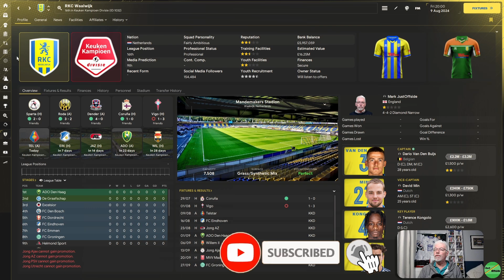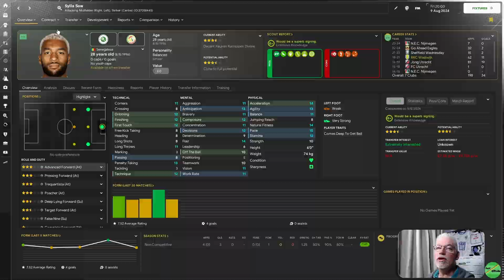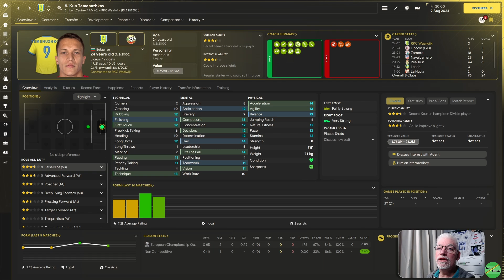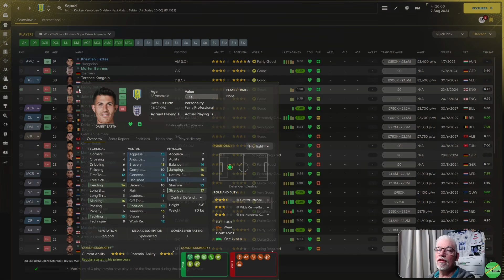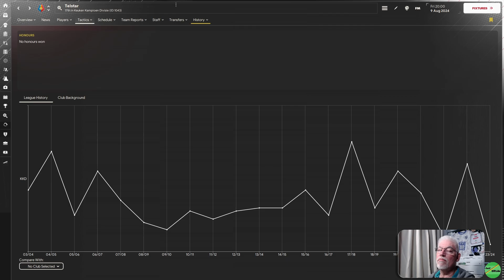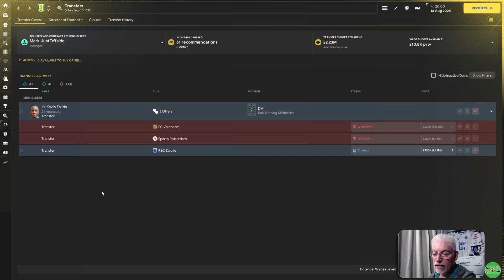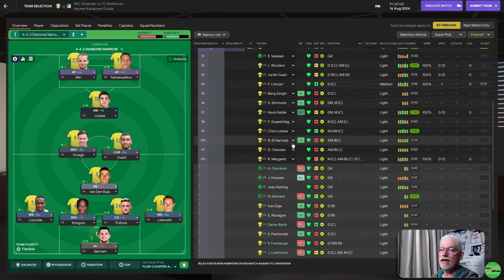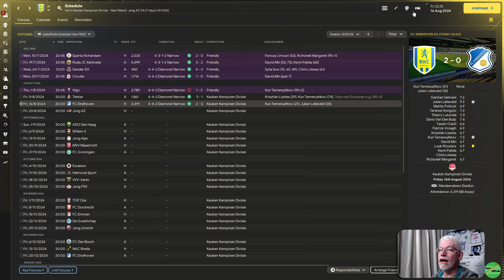Depleted Squad Kicks Off The Season | Ep 2 | Going Dutch | Waalwijk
Episode 2 of an FM24 series, As we try & turn around a Dutch Side relegated side from the Eredivisie, Waalwijk, and return them to the top flight leaving them as an established side, and this is our journey.  - Today we get our season underway with the opening two games of the League Season. But it's bitter sweet as we try and bring in new players to suppliment a depleted squad, the board are restricting the wages we can offer! But not in every case, and I don't understand why! Am I missing something?
00:00 Intro
12:53 Telstar (Eerste Divisie MD 1)
24:34 FC Eindhoven (Eerste Divisie MD 2)